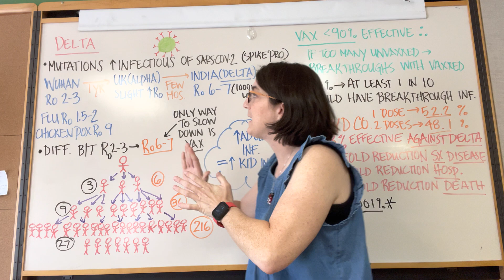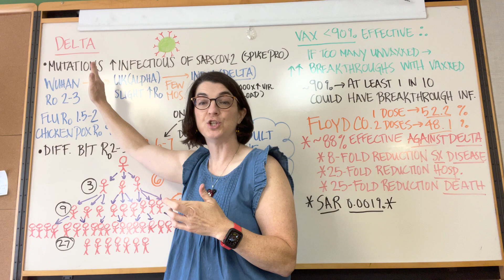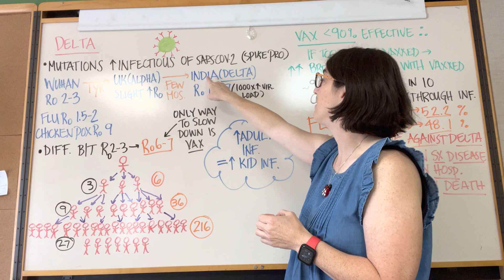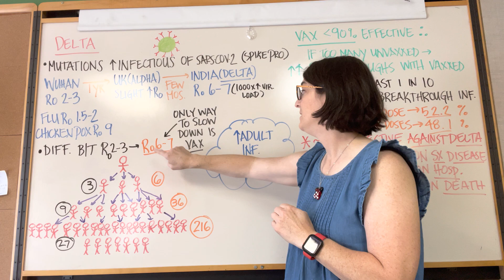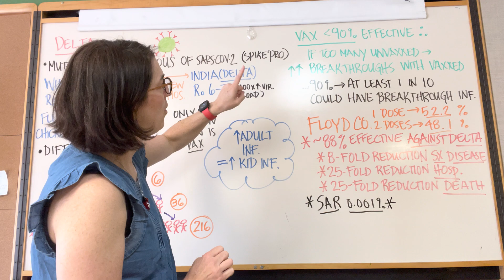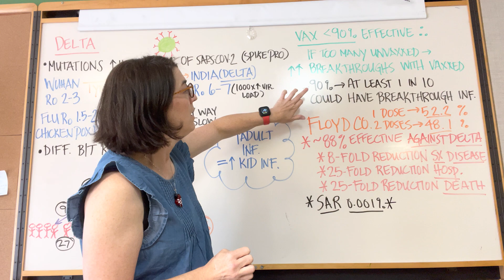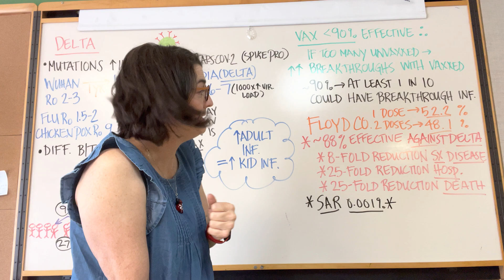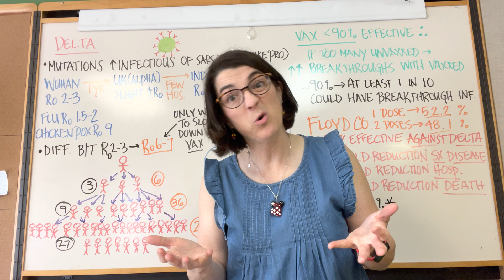The Dreaded Delta Variant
Understanding the WHY that makes it more infectious.